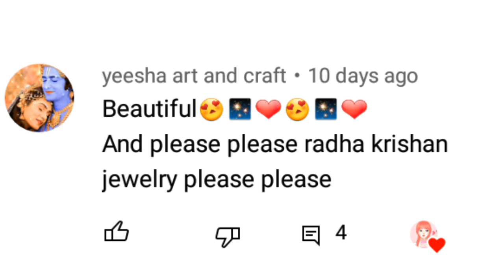Radha inspired nose ring || mallikasingh # [ requested video]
Hey beautifuls ,

    This is Diy makeup gallery this
channel is all about homemade makeup

so if you have any challenge and you went 😍
me to make that then comment your challenge iwill definitely try to make and☺☺
in our videos.

DLSCLIMAR:These videos are for emergency not professional i will try to make 100%real videos 😄